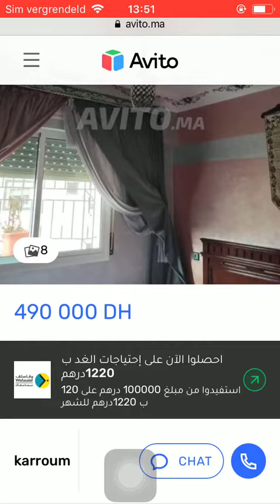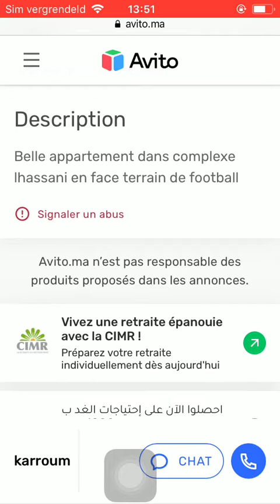Huis te koop Tanger #3197, Huis te koop Tanger, Maison à vendre